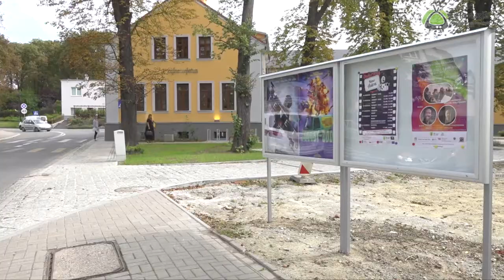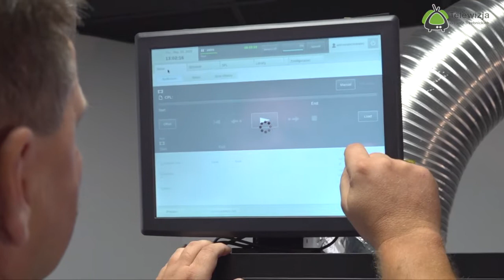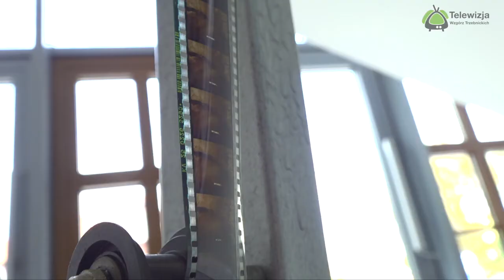Otwarcie kina Astra w Obornikach Śląskich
3. września w Gmina i Miasto Oborniki Śląskie odbyło się uroczyste otwarcie Kino Astra, które zostało włączone w strukturę Obornicki Ośrodek Kultury.
W budynku Kina Astra ma swoją siedzibę również kultowy Salonik, prowadzony przez Jolanta Nitka Nikt.
Zapraszamy na reportaż.